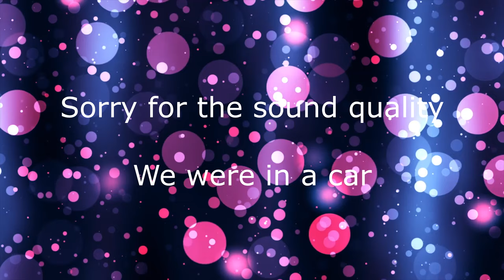Woody Exposed | Toy Story Four Review | FuchsiaButter